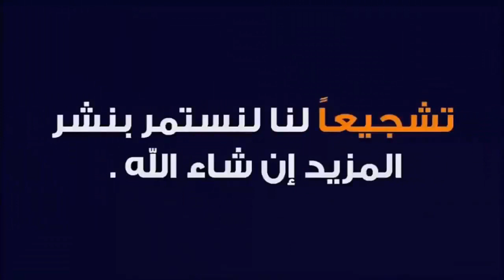عاجل 🔴 العثور على مخرج مسلسل قلوب في صراع نزيم قايدي في منزله وتأثر زوجته فريدة حرحار البقاء لله...